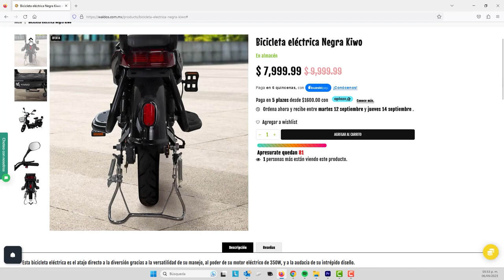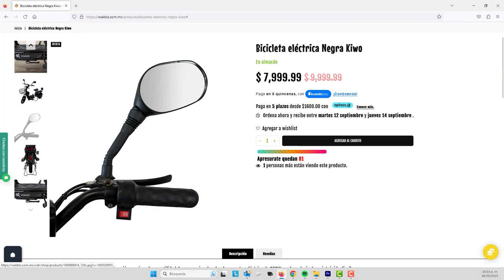Bicicleta eléctrica de waldos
Las Bicicletas Eléctricas de Waldo's Llegan a México"
Waldo's, la popular cadena de tiendas de conveniencia en México, ha dado un paso audaz al ofrecer bicicletas eléctricas asequibles que prometen un rendimiento impresionante a un precio accesible. Estas bicicletas eléctricas han llegado al mercado mexicano con la promesa de cambiar la forma en que nos movemos por nuestras ciudades.
Potencia y Autonomía
Uno de los aspectos más destacados de estas bicicletas eléctricas es su autonomía. Con una capacidad de recorrido de hasta 70 kilómetros con una sola carga, los usuarios pueden olvidarse de la ansiedad por la batería agotada. Esto las convierte en una opción viable para aquellos que buscan una alternativa sostenible para sus desplazamientos diarios.
Velocidad y Seguridad
Con una velocidad máxima de 25 kilómetros por hora, estas bicicletas eléctricas cumplen con los límites de velocidad establecidos para las bicicletas eléctricas en México. Esto garantiza que los usuarios puedan disfrutar de un viaje seguro mientras se mantienen en sintonía con las regulaciones locales de tráfico.
Asequibilidad para Todos
Una de las características más notables de estas bicicletas es su precio asequible. Con un costo de alrededor de 8,000 pesos, se convierten en una opción atractiva para una amplia gama de consumidores. Esto demuestra el compromiso de Waldo's de hacer que la movilidad sostenible sea accesible para todos.